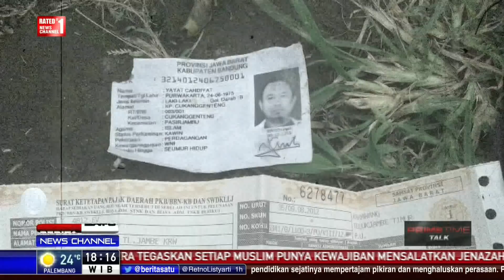Dialog: Pesan di Balik Teror Bandung # 1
Kapolri Jenderal Tito Karnavian mengaku mengantongi identitas pelaku bom panci di Bandung. Tito pernah menangkapnya saat latihan teroris di Aceh pada 2011 lalu bersama 70 orang lainnya. Apa sebetulnya pesan dari teror bom panci di Bandung ini? Ikuti dialognya bersama Direktur Bidang Pencegahan Badan Nasional Penanggulangan Terorisme (BNPT) Brigjen Pol Hamidin.

Facebook.com/BeritaSatuTV
Youtube.com/BeritaSatu